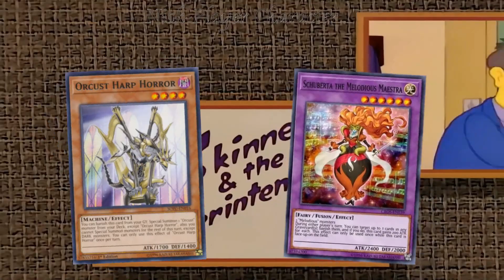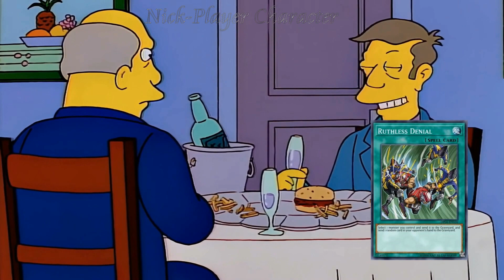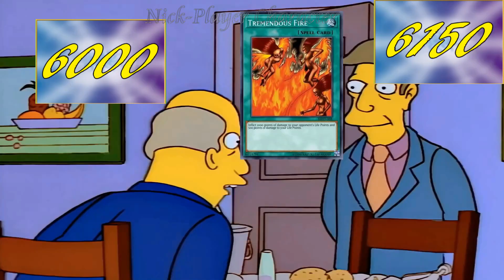Steamed Hams, but they play Yu-Gi-Oh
This might not even be my last steamed hams video, and it definitely won't be my last Yu-Gi-Oh video.

The Simpsons is owned by Disney and 20th Century Fox.  Yu-Gi-Oh is owned by Shueisha and Konami.

Yu-Gi-Oh card scans provided by ygoprodeck.